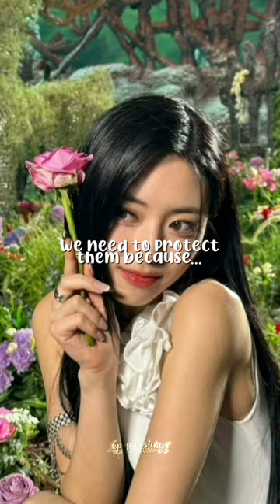we need to protect them because........